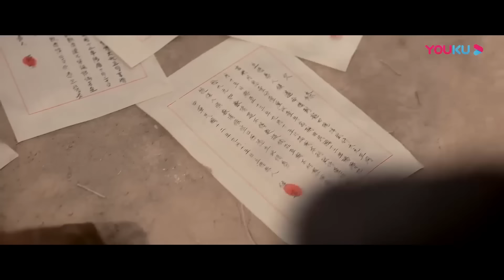古城寻宝电影！铁三角误入遗失古城，揭千年阴谋！五龙镇棺传 The Legend of Wulong Town Coffin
电影名：【五龙镇棺传 Five Dragons Suppress Coffin Biography】
导演: 刘轩狄
主演: 程琢 / 付赫安琪 / 陈玉
类型: 冒险 / 动作

剧情介绍：千年前，残暴的西摩族以天外陨石打造出水晶棺，妄图利用其神秘力量扩大权势，岂料门内叛变，引爆水晶棺的神秘力量，古国一夜间被夷为平地……民国年间，金盆洗手的摸金校尉后人丁彦昌为救同伴性命，被迫与债主黄海山等人踏上冒险之旅，寻找西摩族地宫遗址。众人深入天坑遭遇未知生物的袭击，丁彦昌与同伴逃亡中误穿时空节点，偶遇神秘女人温朵娜，被带领来到千年前消失的古城。阴谋与诡异生物相继来袭，重重危机中，丁彦昌和温朵娜互生情愫，与同伴深入虎穴，挫败西摩族后裔的千年阴谋，拯救了苍生。最终两人不得不分离，丁彦昌离开异时空，与同伴回到现实世界。

adventure movie in youtube
korean adventure movie
chinese best movies
big snake movie
chinese best adventure movies